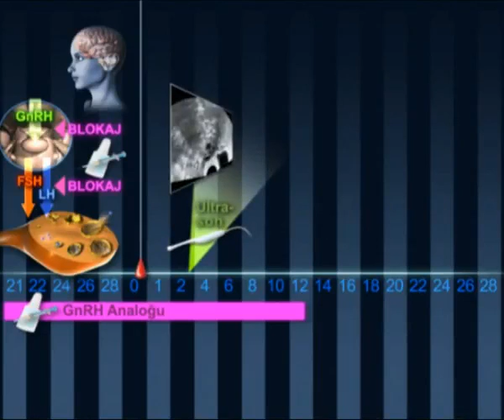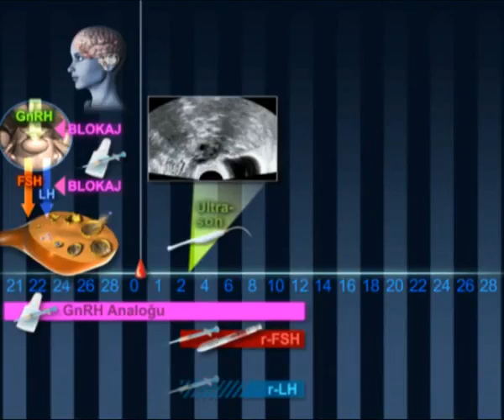Tüp Bebek Uzun Protokol